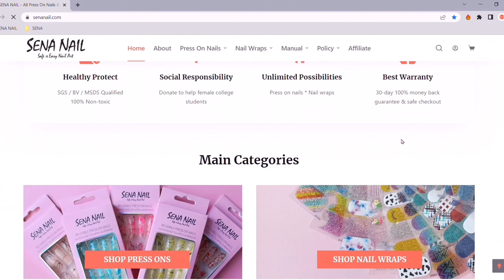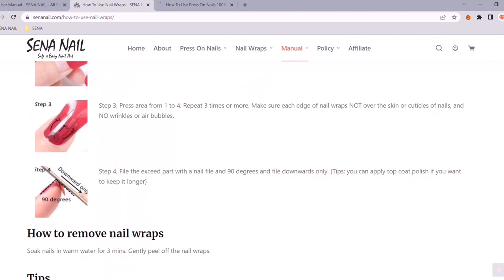SENA NAIL | Try on: Loco Press-on Nails 💅🏻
Welcome to SENA NAIL! Every time you visit us, we strive to innovate, exceed your expectations, and provide a memorable experience for you!

We bring out the finest in you and display it on your nails with glitz and accuracy.

All Press On Nails & Nail Wraps With 100% Non-Toxic Material!